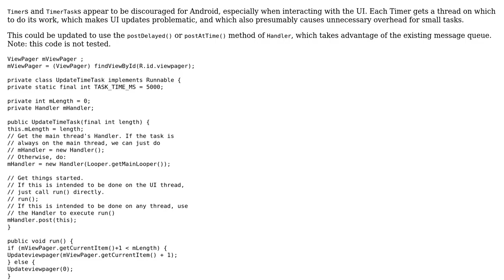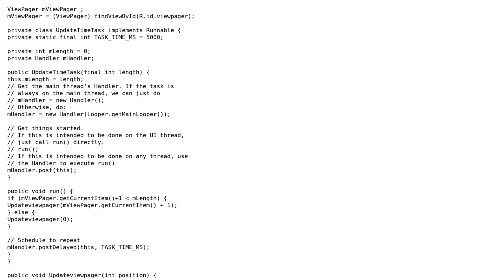Code Review: Is a Timer the best way to achieve recursive in Android?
With thanks & praise to God, and with thanks to the many people who have made this project possible! | Content (except music & images) licensed under CC BY-SA | Music | Images & others | With thanks to user Sai user Eric Stein user erichamion and the Stack Exchange Network Trademarks are property of their respective owners. You are responsible for your own actions.